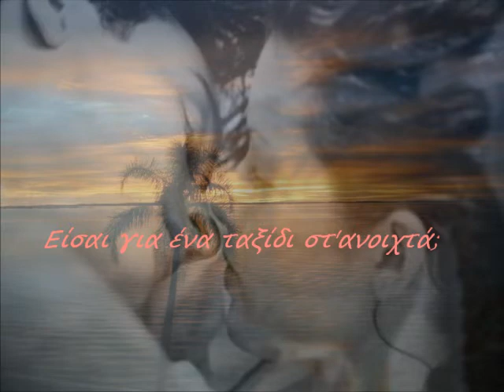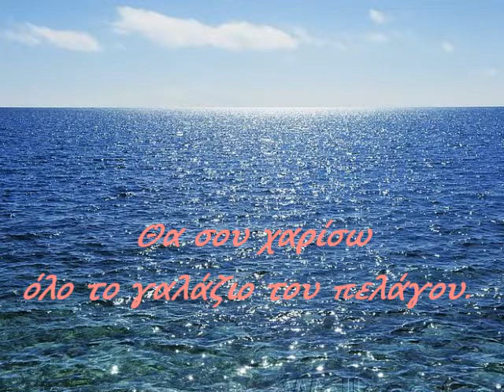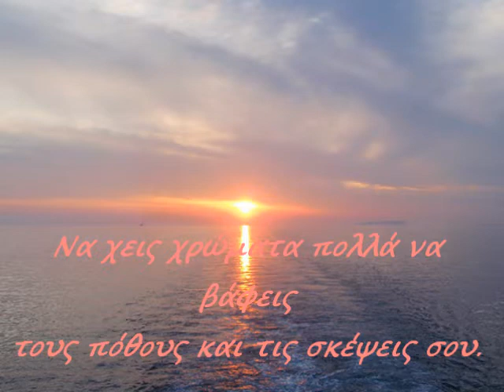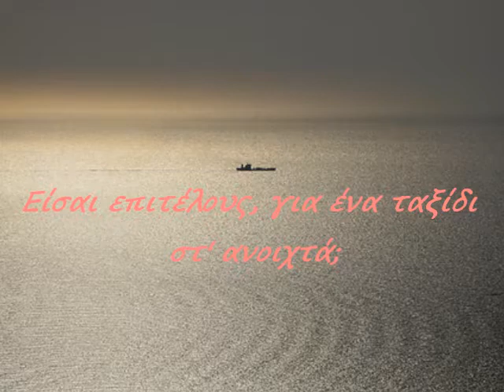Αλκυόνη Παπαδάκη ~ το ρίσκο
Αφιερωμένο σε όσους έδεσαν τις άγκυρες τους στα φτερά των γλάρων...!
ΑΛΚΥΌΝΗ ΠΑΠΑΔΑΚΗ ~ΤΟ ΡΙΣΚΟ
ΕΠΙΜΕΛΕΙΑ ΒΙΝΤΕΟ // ΑΡΩΜΑ ΨΥΧΗΣ